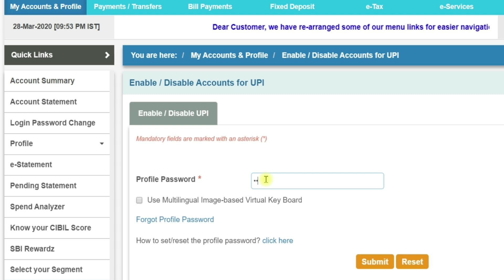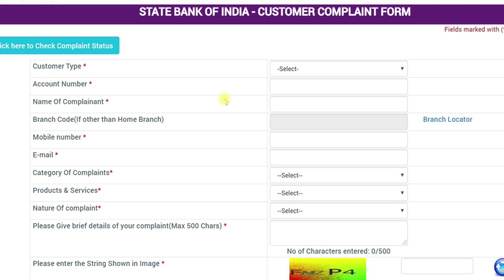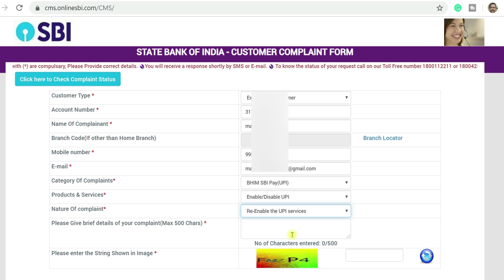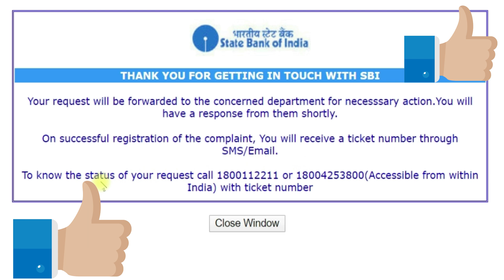How To Enable UPI Service in SBI in Just One Minute (Hindi)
Friends,
Today in this video, I have explained how to restart the UPI service in SBI. Hope this helps you.